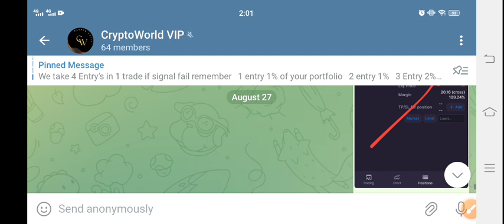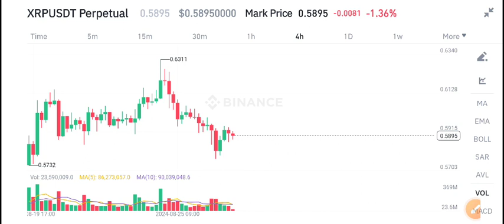XRP PRICE PREDICTION! XRP NEWS TODAY!